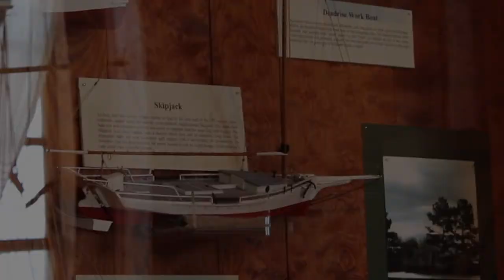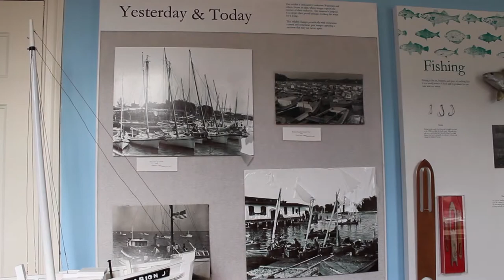Watermen's Museum Gallery walkthrough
The Watermen's Museum is a wonderful place to learn all about Watermen and their roles during the war, slavery, pirating, and so on. Take a look into the galleries in this video and go visit the Watermen's Museum yourself to get all the details!